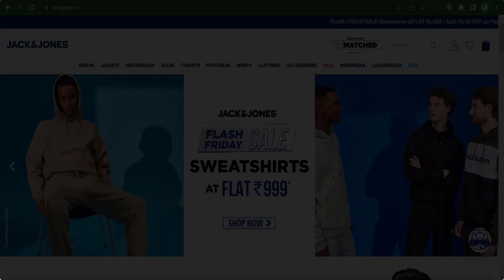Jack Jones Coupon Code For 2024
🎞️This Video: Jack Jones Coupon Code For 2024